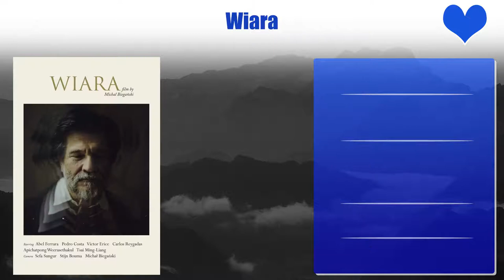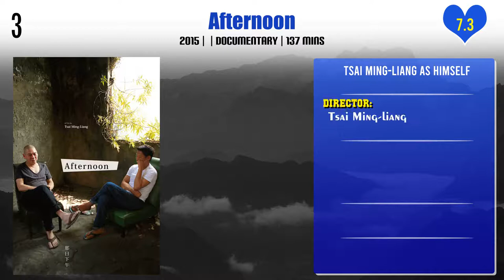Tsai Ming-liang Top 10 Movies | Best 10 Movie of Tsai Ming-liang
Top 10 Movies of Tsai Ming-liang

Find the list of movies by Tsai Ming-liang you can find more information, movie trailers, posters, reviews, youtube links in below link.

Pl. Comment down your favorite movie of Tsai Ming-liang